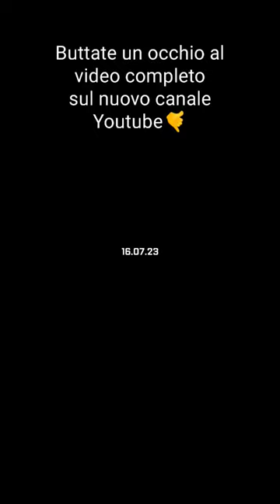Garelli illegali col Macineto al Kraken Events🤙